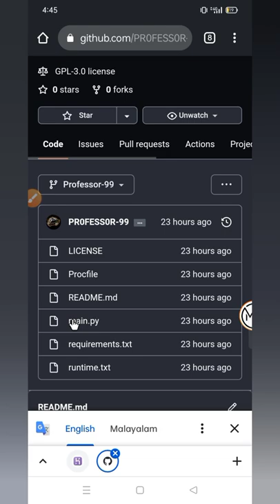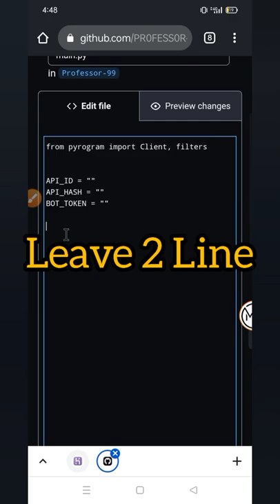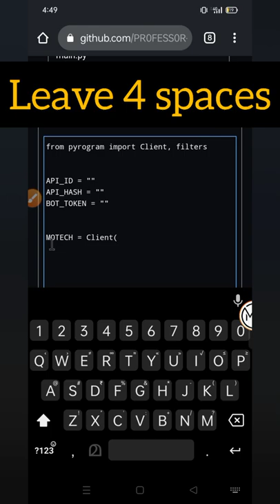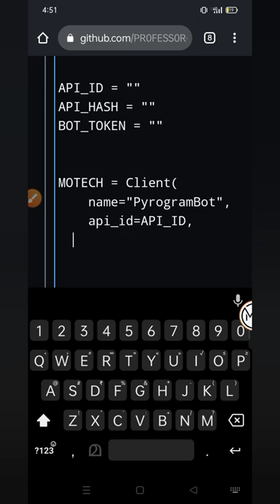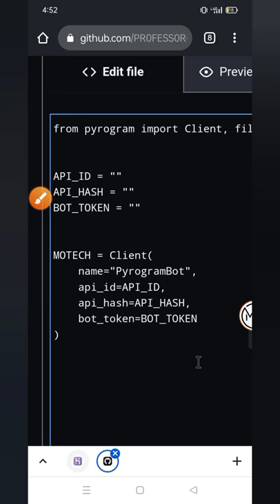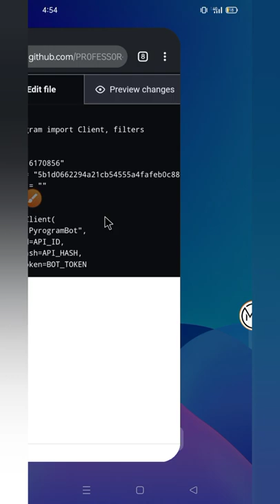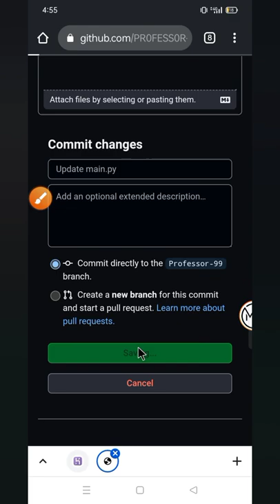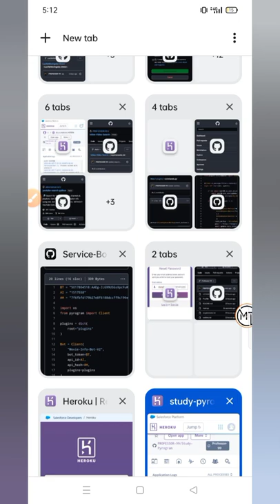#2 | My_Account : Setup in repo | I Learn Pyrogram | How To Code A Telegram Bot MoTech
Welcome to MoTech YouTube channel.

Install pyrogram and Set Files in repo

≛ Time Control  ≛
0:00-intro
0:11-part 1
0:14-any doubt
0:22-target likes
0:39-start
0:58-create repo
1:59-installing library
2:39-run python
4:00-main file (vip)
4:30-attaching files (vip)

Music Credits

3 versions are included!

1. You will get full access to my WHOLE LIBRARY.
2. Commercial licenses are included for every track.
3. New tracks every week.
4. Several versions of many tracks.
5. Youtube, Facebook, Instagram, Vimeo, and others. You can use my music on every platform and monetise your videos.